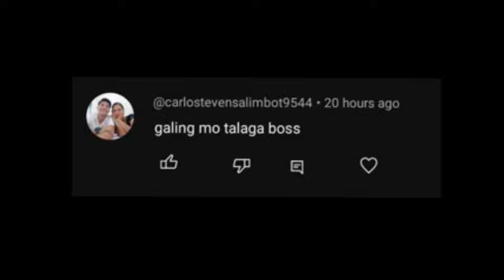CREZAR Against Whole CLAN! (EPIC BATTLE)